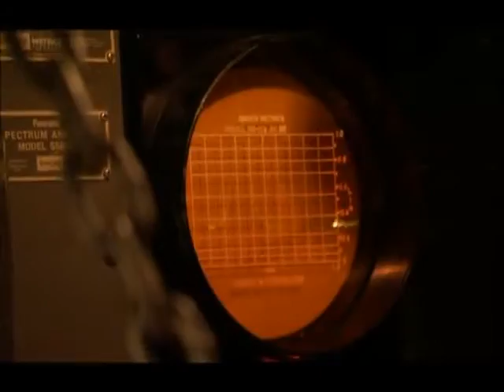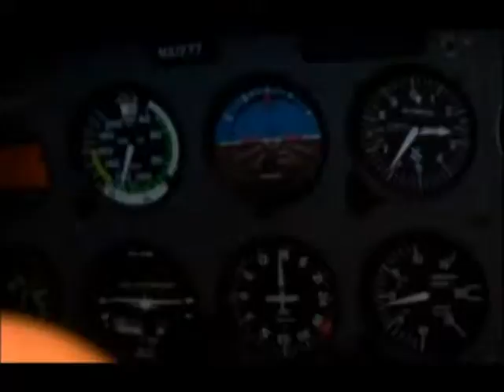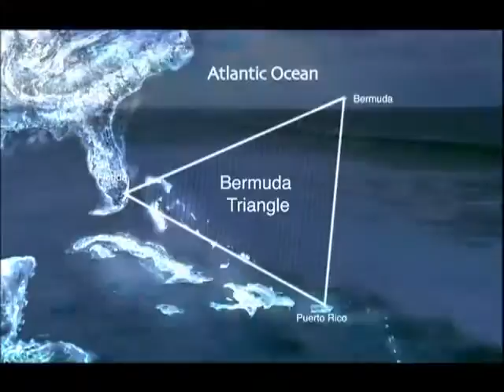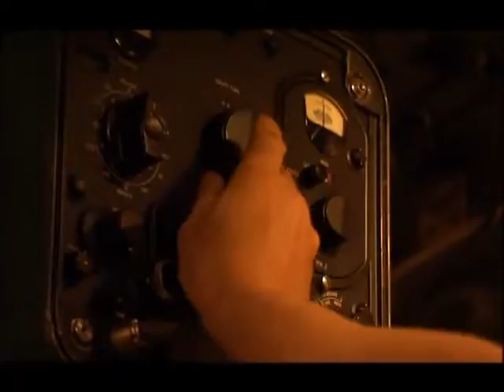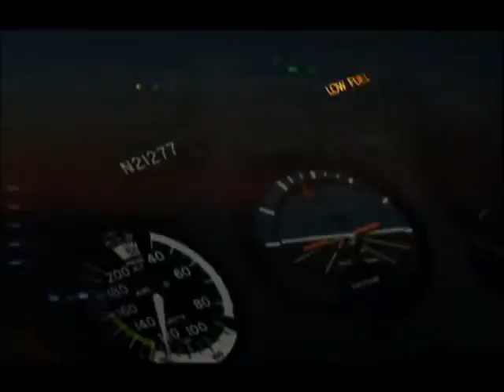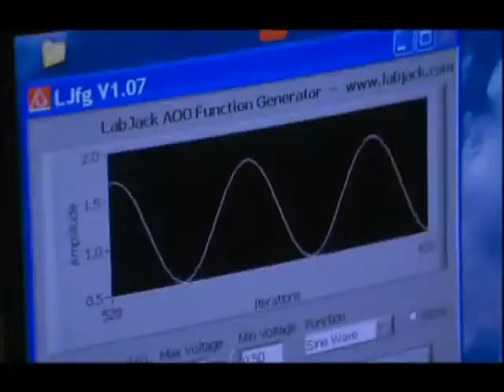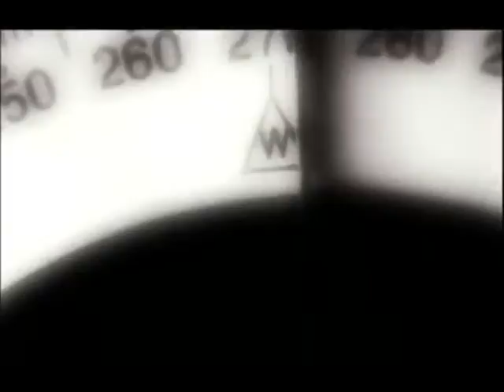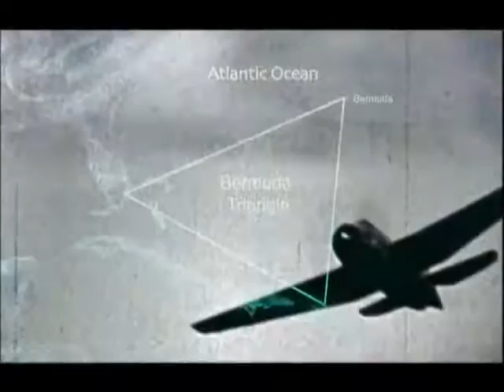Is It Real?❓ Bermuda Triangle🔺(Documentary) ♦NatGeo♦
The Bermuda Triangle, also known as the Devil's Triangle, is a loosely-defined region in the western part of the North Atlantic Ocean, where a number of aircraft and ships are said to have disappeared under mysterious circumstances. Most reputable sources dismiss the idea that there is any mystery. The vicinity of the Bermuda Triangle is one of the most heavily traveled shipping lanes in the world, with ships frequently crossing through it for ports in the Americas, Europe, and the Caribbean islands. Cruise ships and pleasure craft regularly sail through the region, and commercial and private aircraft routinely fly over it.